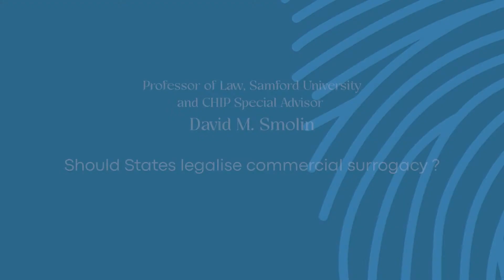Should States legalise commercial surrogacy?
David M. Smolin, Professor of Law, Samford University and CHIP Special Advisor